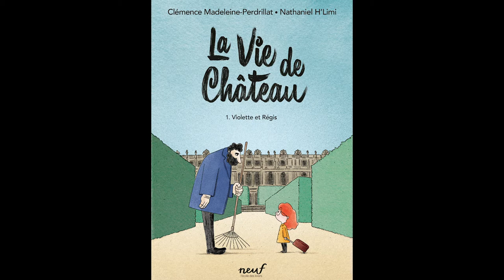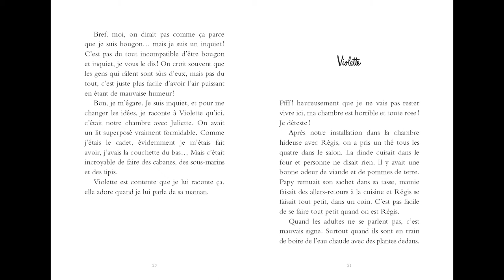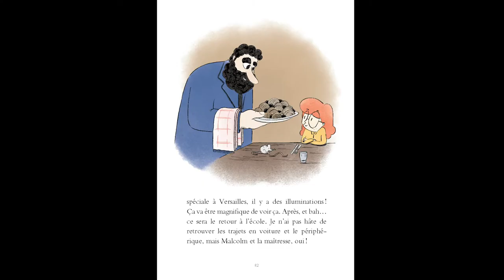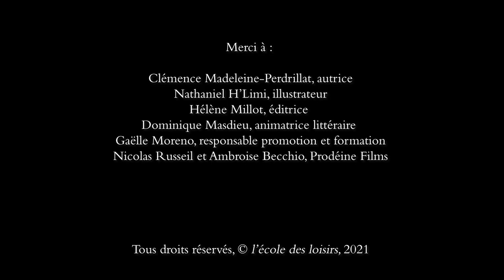La vie de château, interview de Clémence Madeleine-Perdrillat et Nathaniel H'Limi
La Vie de château est un court métrage d'animation français réalisé par Clémence Madeleine-Perdrillat et Nathaniel H'Limi et sorti en 2019, il remporte le cristal d'Annecy la même année. C'est aujourd'hui une série de romans pour les enfants dès 9 ans, publiés à l'école des loisirs.